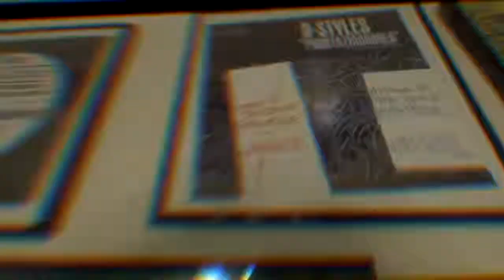Ep 143- The SkratchVlog Season 3 Ep. 11 - "Skratch Instinct Edition" Skratch Corner Tablist Reviews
Skratch Corner Tablist Reviews ep 37 brings you my brother Myke Micionero's new 12" record Skratch Instinct Breaks!  This is probably my favorite record so far in 2019 and a must have for all your turntablists out there!  And for those who love portable skratching, there is also a 7" available show love and support you won't regret it!  -Hypno